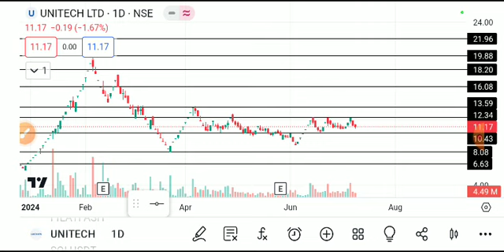Unitech share latest news , unitech , unitech share latest news today, unitech stock latets news